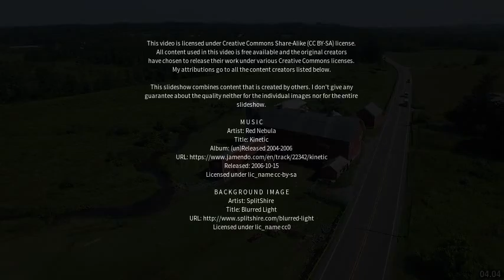Best places to visit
Best places to visit - Southern Brook (Australia) Best places to visit - Slideshows from all over the world - City trips, nature pictures, etc.